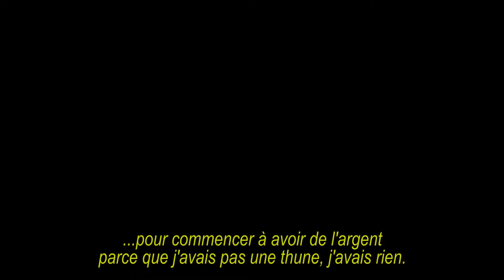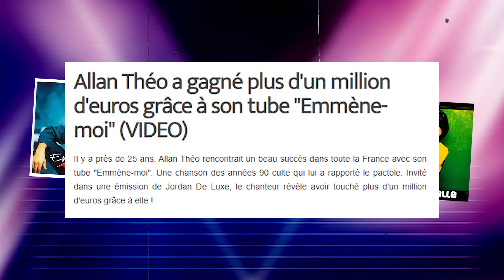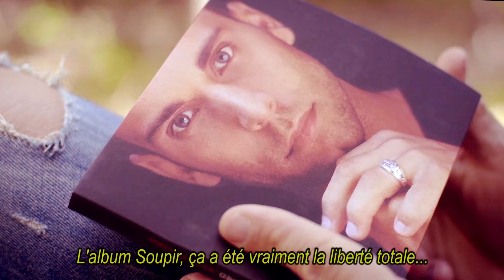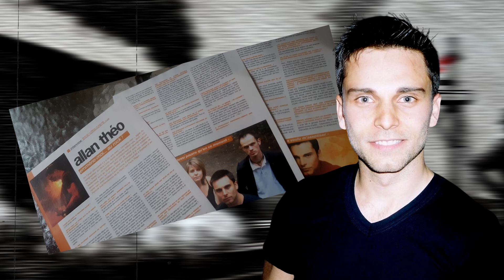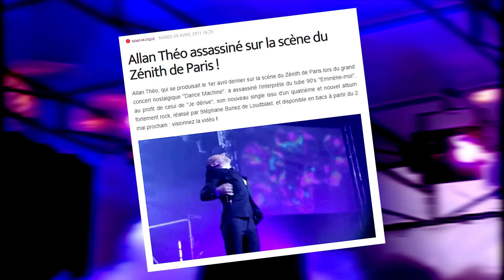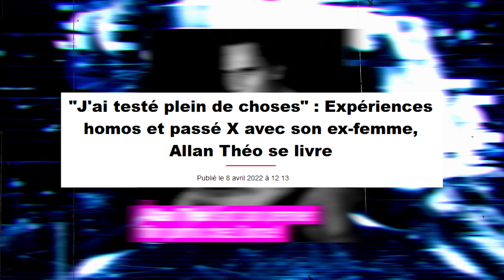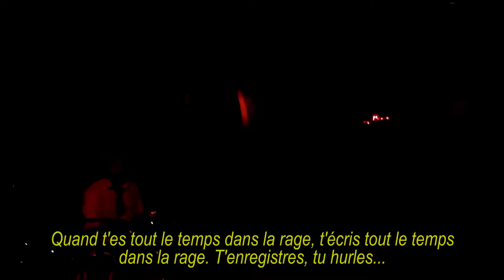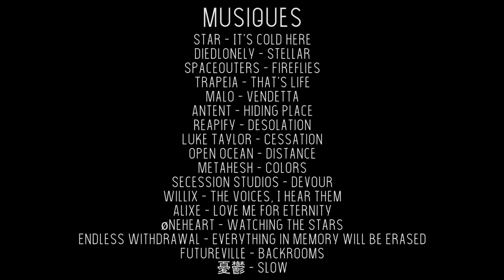𝗔𝗹𝗹𝗮𝗻 𝗧𝗵𝗲𝗼 : 𝗖𝗵𝗮𝗻𝘁𝗲𝘂𝗿 𝗱𝗲 𝗯𝗼𝘆𝘀 𝗯𝗮𝗻𝗱 𝗼𝘂 𝗿𝗼𝗰𝗸𝗲𝘂𝗿 𝘁𝗿𝗮𝘀𝗵 ?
Voici un documentaire exceptionnel sur un chanteur français qui s'est fait connaître à la fin des années 90 grâce à des titres comme Emmène-Moi ou Lola : ALLAN THEO. Son parcours est aussi compliqué que fascinant et je me devais d'en parler avec le principal intéressé qui a généreusement accepté de se prêter à une interview qui a duré plus de 3H. Entre disques d’or, procès, dissimulation d’identité, passage dans le métal et, même, dans l’érotisme, venez découvrir l'incroyable vie semée d'embuches de cet artiste aux multiples facettes.

Merci à @ROMANA_DODICI pour la miniature, n'hésitez pas à la suivre sur son Instagram également

Également merci à @NecroLaya et @ExitiumFilm de m'avoir autant conseillé pour le montage de cette vidéo mais aussi à @100pseudo et @NorahHaboot d'avoir prêté leur voix pendant quelques secondes !

0:00 Emmène-Moi
15:38 Soupir
20:41 Theo-Group
30:19 Reprends les armes
45:43 L'érotisme
51:38 Stern/Orchestraa
57:03 Génération Boys Band
1:04:59 Conclusion